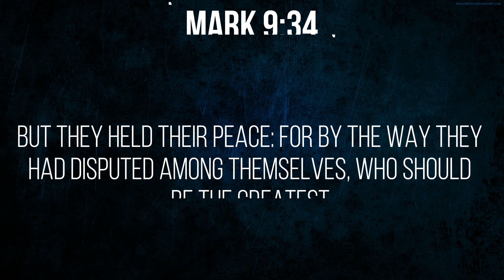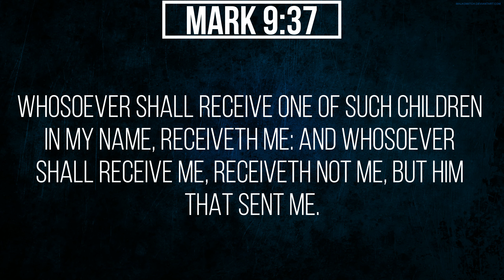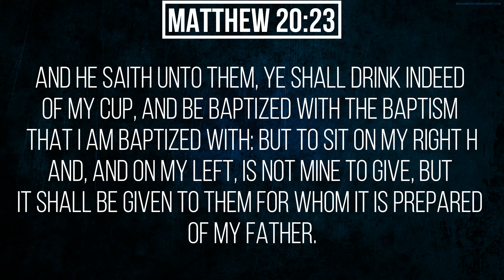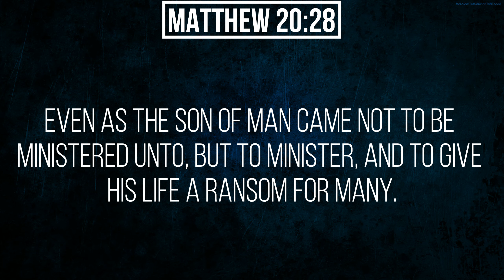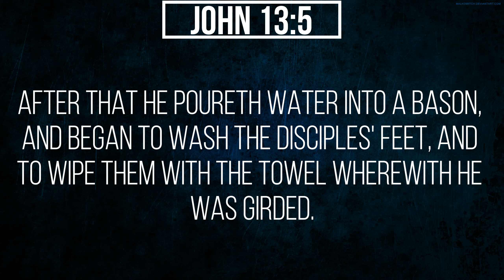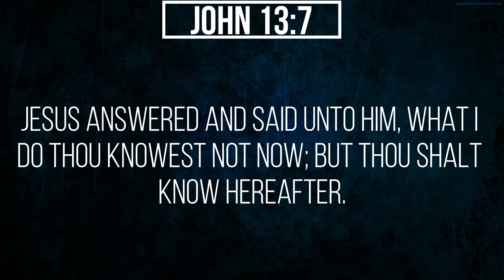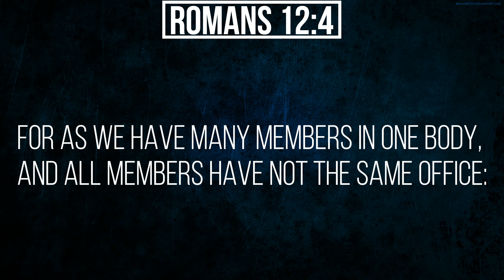Servant of all [December 29th, 2020]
Visit our Facebook here

12/27/2020
Pastor Richard Colón